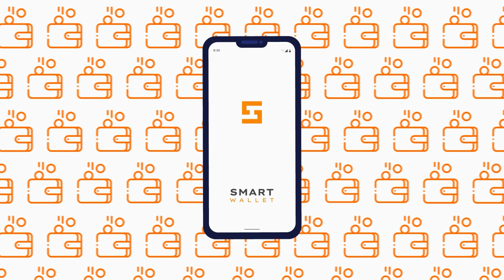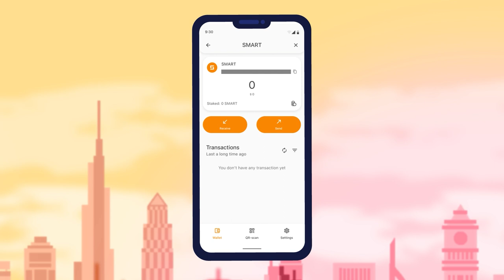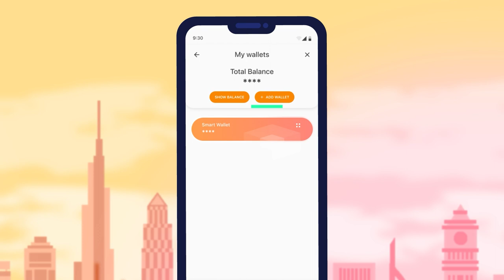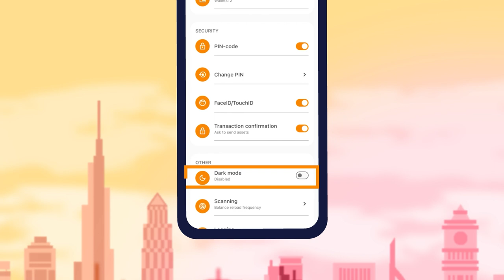Panoramica dell'interfaccia e delle funzionalità di Smart Wallet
✔ Scopri subito come funziona SMART WALLET.

Ti presentiamo il primo e unico portafoglio nella rete Smart: SMART WALLET. Si tratta di un portafoglio di criptovalute moderno, pratico e sicuro, che permette di conservare diverse criptovalute in un unico spazio e di gestirle facilmente.

Il vantaggio principale di Smart Wallet è la possibilità di creare un numero illimitato di portafogli in un'unica applicazione. Non c'è più bisogno di creare decine di portafogli: tutte le criptovalute più popolari sono disponibili in Smart Wallet.

In questo video ti presenteremo l'interfaccia e le funzionalità di SMART WALLET.